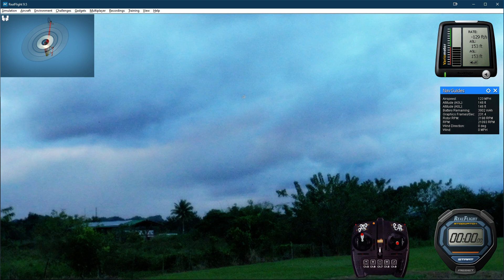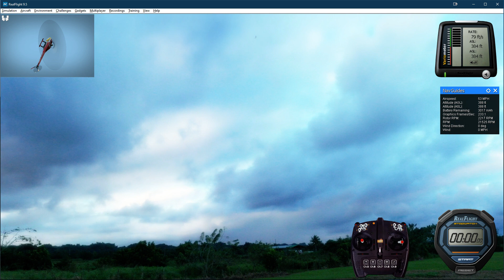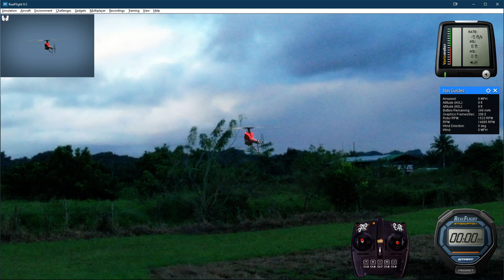Real Flight 9.5 RC Helicopter practice with SAB Goblin 700 frame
Testing the helicopter photofield designed area at the BRCMC